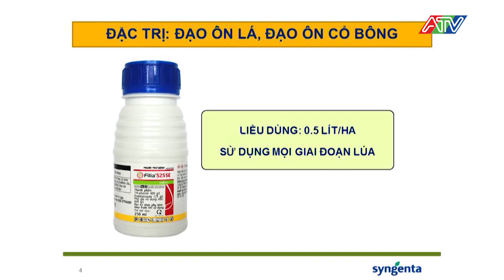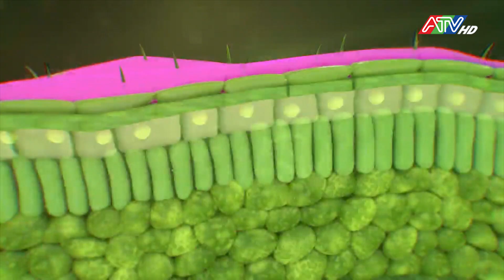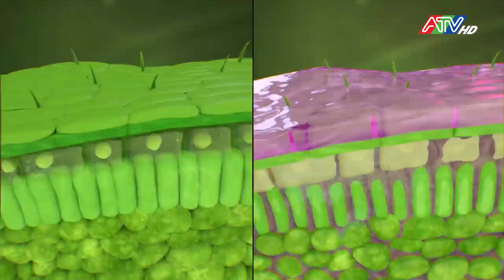Syngenta và Tôi - Kỳ 52 - Filia dứt sạch đạo ôn cứng cây đứng lá | ATV Tin tức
Syngenta và Tôi - Kỳ 52 - Filia dứt sạch đạo ôn cứng cây đứng lá